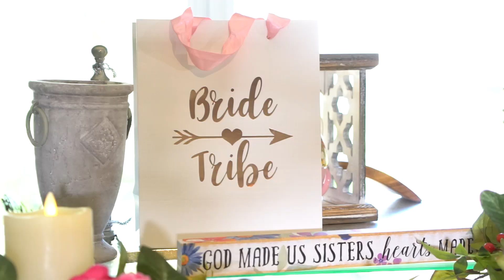Rosemary & Andrew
Amazing couple having a good time of their special day, watch their special moments.
Congratulations Rosemary & Andrew, May God almighty bless your new journey.

GsosaProductions